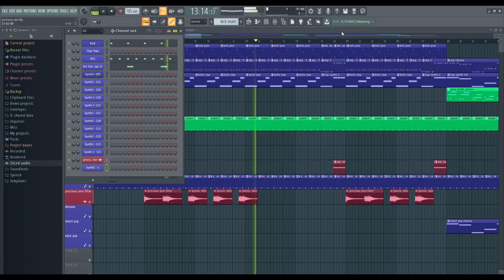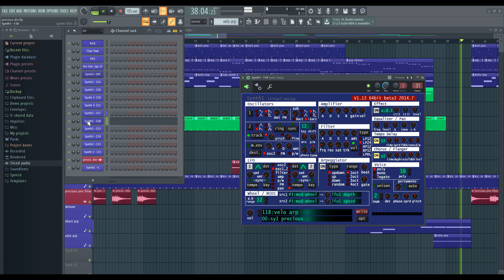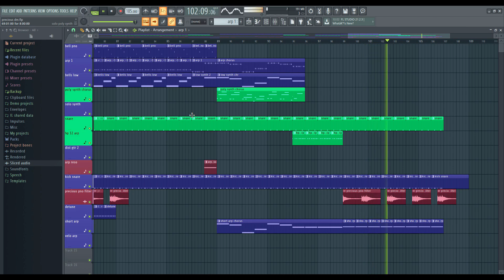Depeche Mode '' Precious '' Cover / Re-make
My cover / re-make of Depeche Mode's '' Precious '' from 2005 Playing The Angel , which is actually my last favorite album of DM , afterwards not much exciting for me anymore and of course with all my respect to legend DM!